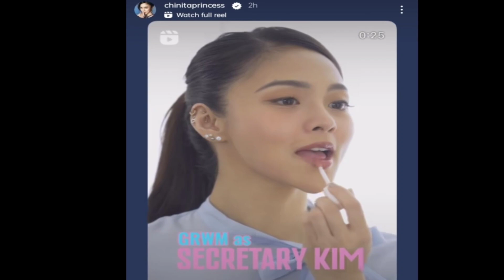XIAN LIM MAY KOMENTO SA TAMBALAN NINA KIM AT PAULO